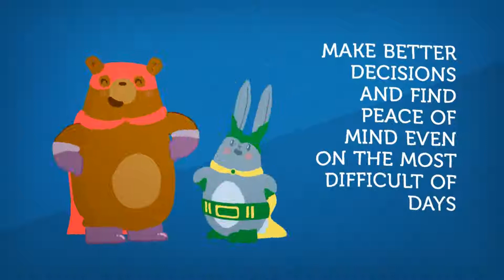What is 16 Guidelines Workshop?